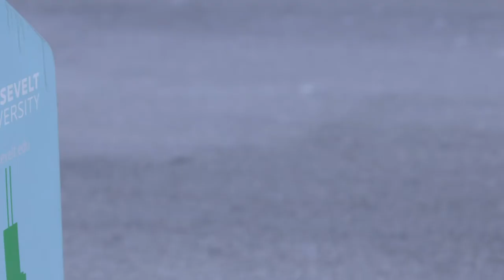Marshall Bennett Institute of Real Estate